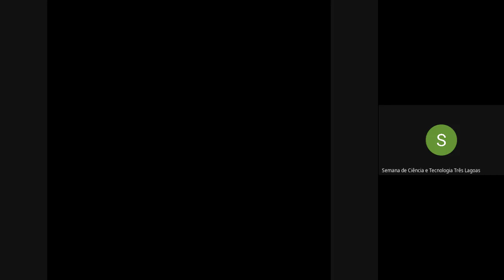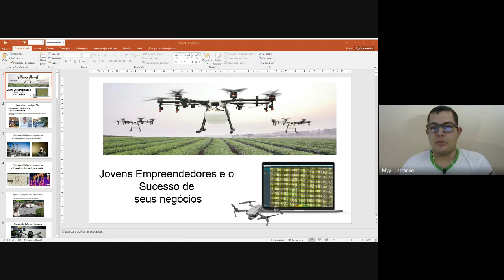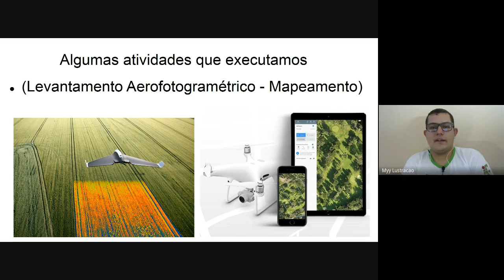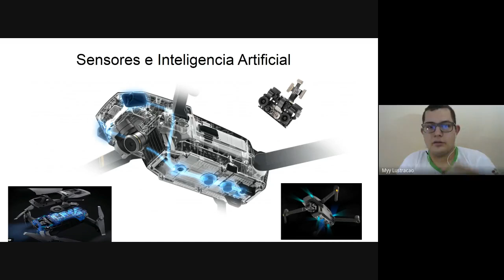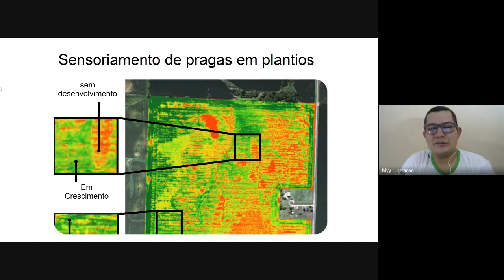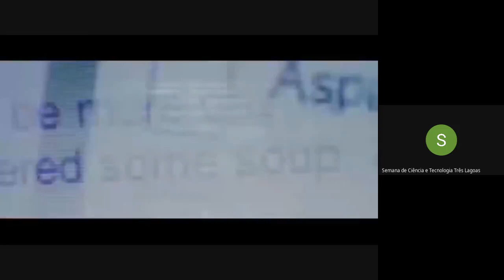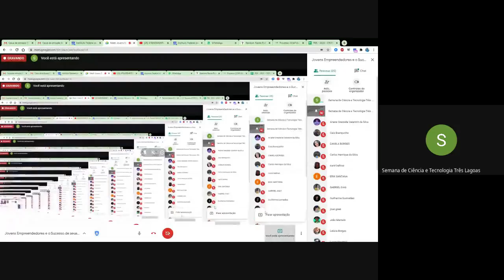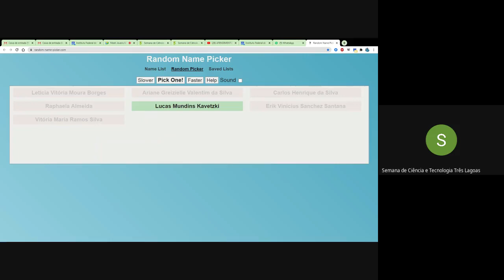Mesa Redonda: Jovens Empreendedores e o Sucesso de seus negócios: Bate papo com Egressos do IFMS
Atividade da Semana de Ciência e Tecnologia do IFMS campus Três Lagoas e da IV - FEIS - Feira do Empreendedorismo, Inovação e Economia Solidária

Responsável: Weverthon Henrique Gomes da Silva